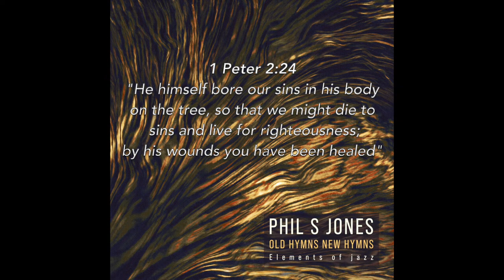Phil S Jones - It is well (lyric video)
Artwork: Debora Tosetti @debora.tosetti
Original melody: Philip Paul Bliss (1876)
Lyrics: Horatio Gates Spafford (1873)